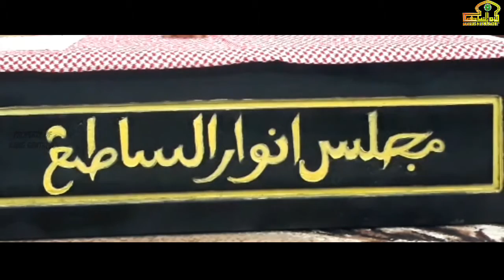🌍 inilah alasan mengapa harus peduli palestina _ Gus Lubab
tentu semua orang mengetahui tentang penyerangan penyerangan yang di lakukan israel terhadap palestina,banyak di antara kita melakukan pembelaan pembelaan terhadap bangsa palestina,tetapi ada segelintir orang yang mengatakan urusan palestina - israel adalah bukan urusan kita.tentu pernyataan tersebut menyakiti bangsa palestina.bukankah dalam undang undang negara kita  jelas tertulis " kemedekaan ialah HAK segala bangsa"tentu kata segala bangsa bukan hanya bangsa indonesia,tentu seluruh bangsa yang ada di dunia..maka dari itu cukuplah menjadi seorang manusia untuk membela bangsa palestina,tanpa kamu menjadi muslim pun tentu wajib membela palestina